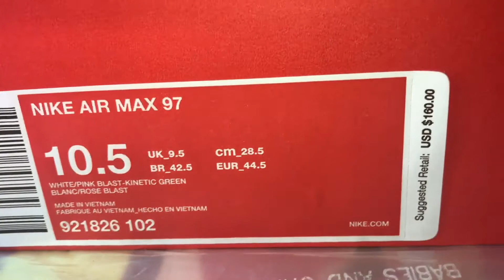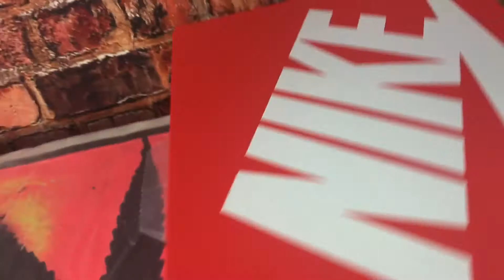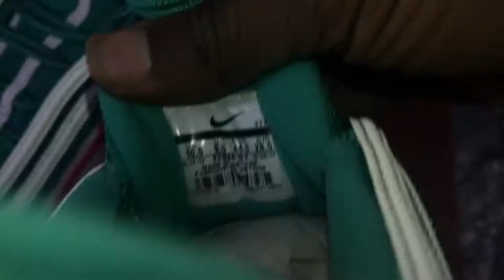Nike Air Max 97 South Beach(Review in hand)”Let Ads play Plz”Support My Work”Thx u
To Support(Giveways i Give):Google pay.Com)acc✅To Support Me (On this Interm Phase of 2 years doin this on my Dime)Same,Google pay.Com(acc) )Any Change Helps✅If donation for Giveway(put on Google pay Comments(Gt)✅If its for Me put in comments(Tip)✅

Nike Air Max 97 South Beach(Review in hand)Nike Air Max Need Major quality Control"Shooty Work a lot on pairs,Sad and hopefully Nike get it Together because I luv Nike & Shoes /apparel but They shoes have to many flaws down to the Jordan line(My opinion)From buying seeing and other's people pairs.Makes it hard to sell if u need to bummer.